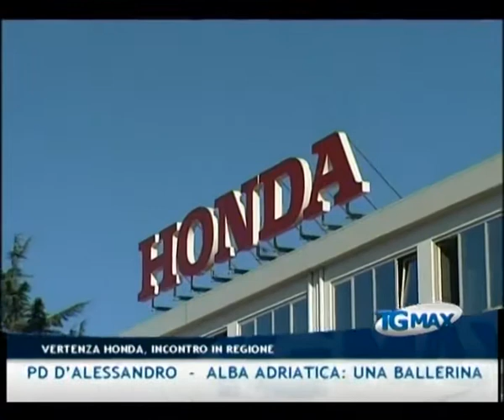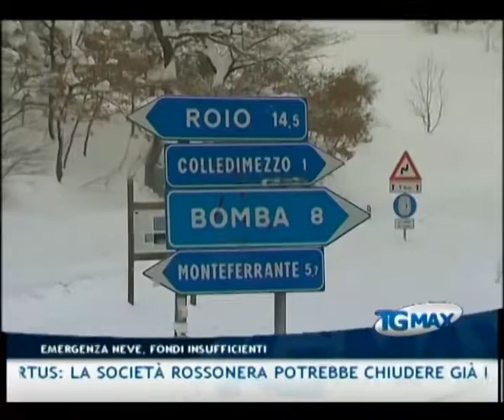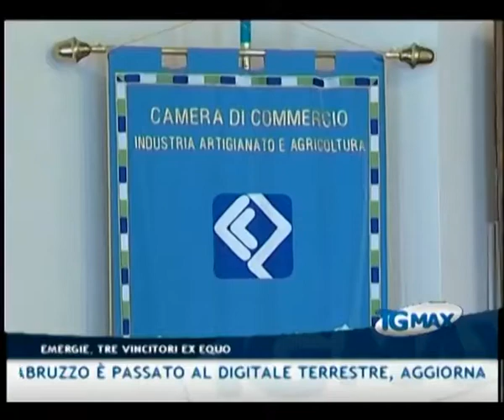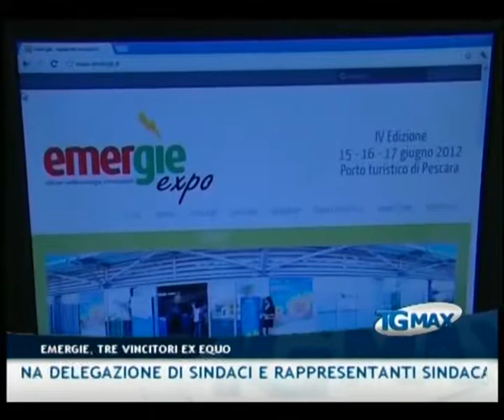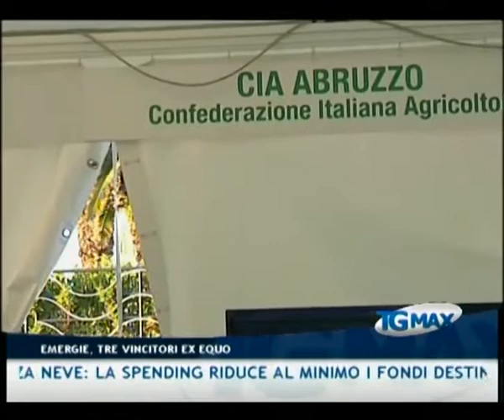TGMAX 17 luglio 2102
Lanciano, TGMAX del 17 luglio 2102. Conduce Paola D'Alonzo.
- Vertenza Honda: una delegazione di sindaci e rappresentanti sindacali è stata ricevuta a L'Aquila in commissione bilancio dal governatore Chiodi
- Crisi: "il documento approvato dalla maggioranza di centrodestra è un foglietto di carta inutile", lo ha dichiarato il capogruppo Pd D'Alessandro
 - Alba Adriatica: una ballerina slovacca è stata trovata morta nel suo appartamento, probabile causa infarto del miocardio
- Emergenza neve: la spending review riduce al minimo i fondi destinati a coprire i costi sostenuti dagli enti. Regione, Anci e parlamentari abruzzesi chiedono al governo una revisione dello stanziamento
- Droga: vende hashish ad una 16enne, arrestato spacciatore 27enne ad Alba Adriatica
- Tasse: "le tasse vanno pagate, ma siamo disponibili a rivedere le aliquote Imu e Ici dopo il primo versamento". Lo assicura il sindaco di Lanciano Pupillo in risposta alla protesta promossa dai Verdi
- Truffe: il giudice monocratico del tribunale frentano ha condannato due lancianesi per truffa su ebay, 80 le vittime in tutta Italia
- Mozzagrogna: 32enne arrestata dai cc con un panetto di hashish da mezzo kg
- Vasto: sversamenti anomali a punta Aderci, divieto temporaneo di balneazione a Mottagrossa
- Incendi: domato vasto incendio sviluppatosi al confine tra Vasto e San Salvo
- Ricerca: la fondazione Telethon finanzia due progetti abruzzesi sulle malattie genetiche, in arrivo 275mila euro per l'Università dell'Aquila e il Consorzio Negri Sud
- Pescara: tre vincitori ex aequo sono stati premiati dalla Camera di commercio per la quarta edizione di Emergie, la manifestazione dedicata alle energie da fonti rinnovabili e alla efficienza energetica
- Calciomercato: dopo le visite mediche, Marco Verratti ha firmato il contratto per 5 anni con il Psg. Il giocatore sarà presentato nella sede del club domani mattina, al Pescara 12 milioni di euro
- Virtus: la società rossonera potrebbe chiudere già domani con l'attaccante Testardi della Sampdoria. Il nome nuovo è quello del brasiliano Gabriel Appelt scuola Juventus
- Tv: l'Abruzzo è passato al digitale terrestre, aggiornate il vostro decoder e troverete Telemax sul canale 12 - Gli orari del tgmax: 19:30 -- 23:00 -- 00:30 -- 07:30 tutti i servizi sono sul sito scriveteci a